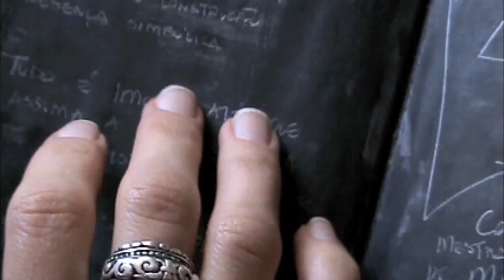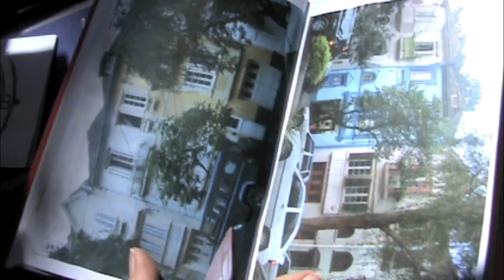gabinete poético urbano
trabalho da artista helene sacco, apresentado na vitrine da casa m, no contexto da 8a bienal do mercosul, em porto alegre, setembro de 2011